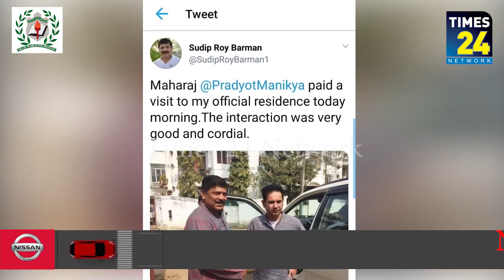সুদীপ রায় বর্মনের সরকারি বাস ভবনে গিয়ে দেখা করেন মহারাজা প্রদ্যুৎ কিশোর দেববর্মন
মঙ্গলবার সকালে স্বাস্থ্যমন্ত্রী সুদীপ রায় বর্মনের সরকারি বাস ভবনে গিয়ে দেখা করেন মহারাজা প্রদ্যুৎ কিশোর দেববর্মন।নিজের টুইটারে একথা জানান স্বাস্থ্যমন্ত্রী সুদীপ রায় বর্মন।আমাদের মধ্যে ভালো ও খোলামেলা আলোচনা হয়েছে বলেও জানান স্বাস্থ্যমন্ত্রী